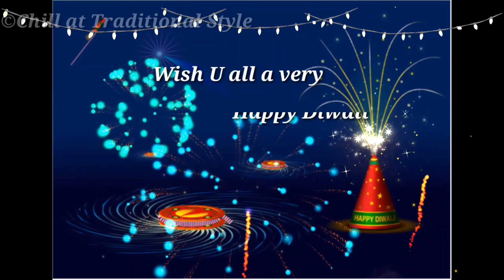Diwali Whatsapp Status | Deepavali Status | Happy Diwali Wishes | Diwali status 2020 tamil | தீபாவளி